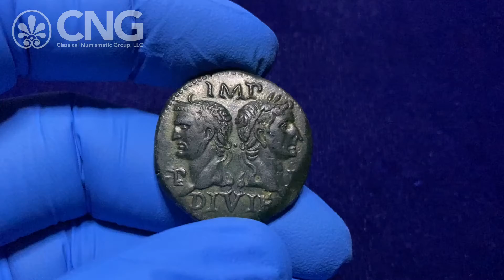Triton XXIV, Lot 883